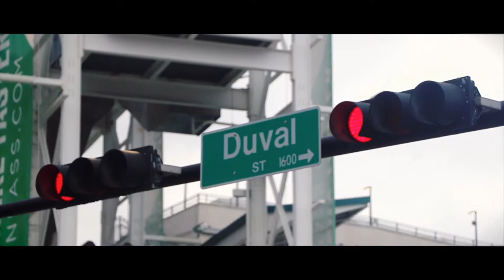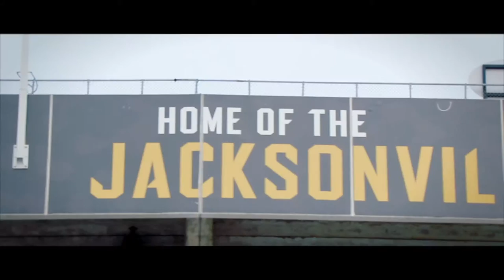Fly High - A Canon 80D Short Film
Went on a road trip around Jacksonville, FL, thought I'd take some test footage on my 80D.

Filmed on a Canon EOS 80D (18-135mm USM Lens)